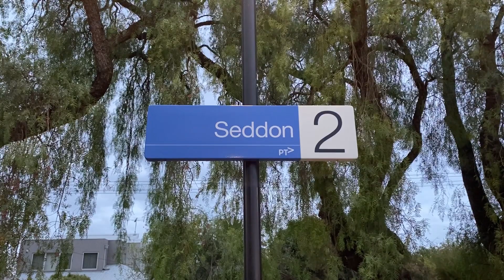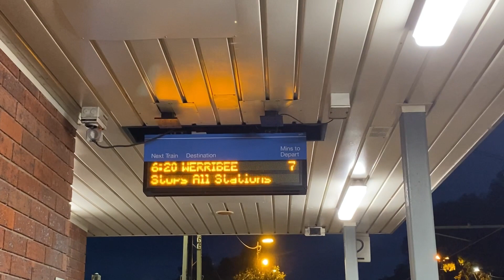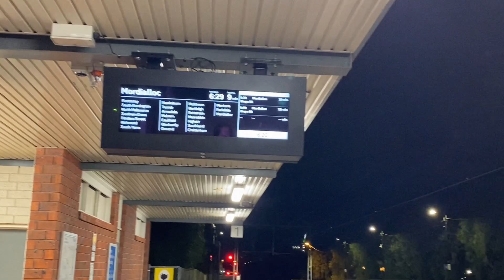Trains at Seddon - April & July 2021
in this video we see various types of trains at Seddon, located between Yarraville & Footscray on the Cross City line

Date: April & July 2021
Equipment: iPhone 11 + Tripod